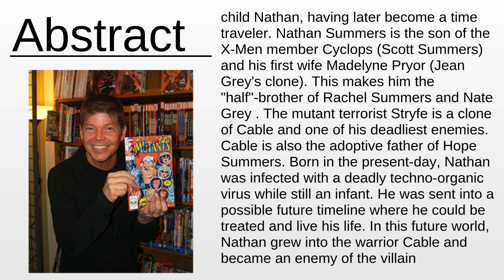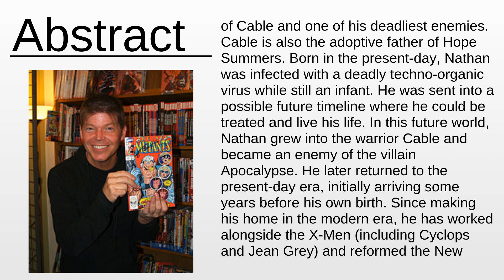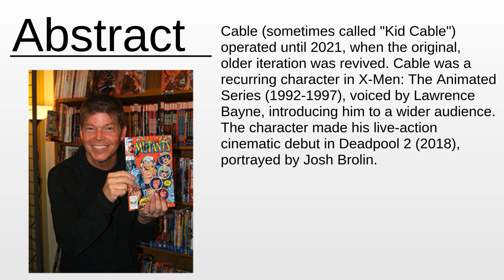Cable (comics) As Fast As Possible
Cable (comics) - This video aims to inform about: Cable (comics)

Content:
0:00:00 Abstract
0:02:26 About the project

Please provide your feedback on the comments section:
Thanks!
My consultancy: Machine Learning & Automation